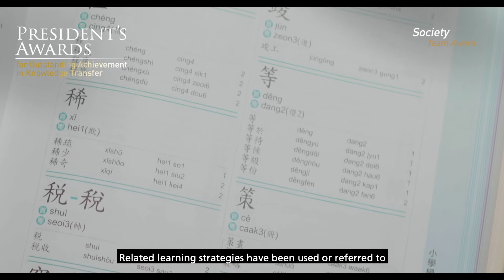New Paradigm for Chinese Language Education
【知識轉移，改變世界】中國語文不僅是連繫全球數十億人的溝通工具，更是一座蘊藏著數千年文化、知識與智慧的文明寶庫。 理大 中文及雙語學系陳瑞端教授及祝新華教授30多年來專注研究香港的中文教育體系，致力協助及完善教師與本地和非華語學生的中文學習。 陳教授和祝教授一直與教育局、專業團體和社區夥伴緊密合作，不斷優化中文教學和評估方法， 確保中文課程與時並進。他們的研究工作深遠地影響了香港中文教育的知識建構、政策及教學實踐。

陳教授與祝教授卓越的中國語文教學研究是理大十項獲得「校長特設傑出成就獎 (知識轉移)」的得獎研究之一。

【Knowledge Transfer for a Better World】The Chinese language is a treasure trove containing thousands of years’ worth of culture, knowledge and wisdom, not to mention it being a communication tool that connects billions of people worldwide. Prof. Chan Shui-duen and Prof. Zhu Xinhua from PolyU Department of Chinese & Bilingual Studies have devoted over 30 years of their research careers to perfecting the Chinese education system, helping Chinese language teachers as well as native and non-native Chinese learners across Hong Kong unlock this invaluable resource. Working closely with the Education Bureau, professional bodies and community partners, their research work on teaching and assessment methods has contributed to the continual shaping and updating of the Chinese language curriculum, making a significant impact on Chinese-in-education knowledge construction, policy change and teaching practice.

Prof. Chan and Prof. Zhu’s research on improving the Chinese education system is one of ten impactful PolyU projects to be awarded the “President’s Awards for Outstanding Achievement in Knowledge Transfer”.